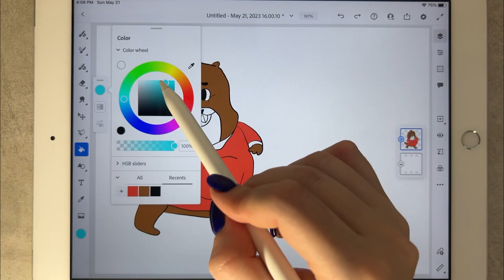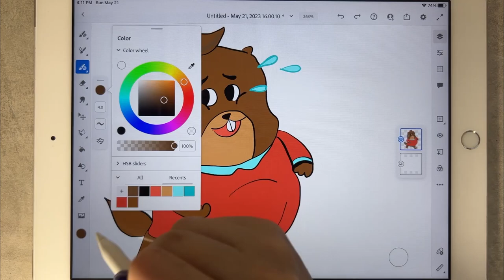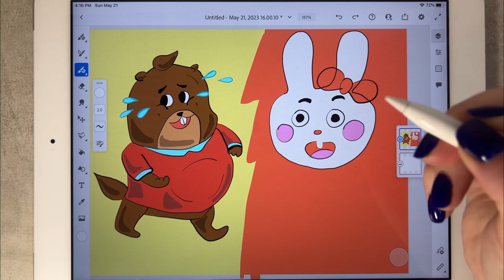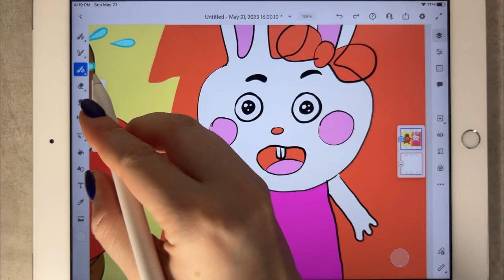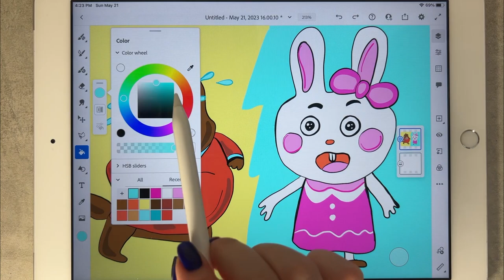How to draw Sheriff Labrador / Drawing Sheriff Labrador / Beaver is Robber vs Little rabbit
😛Hi friends, I hope you like my video and you will be satisfied. On this channel you can learn or just watch how we draw characters from different games/cartoons.
In the comments you can suggest who we should draw in the next video!

It gives us an incentive to keep making quality videos for you